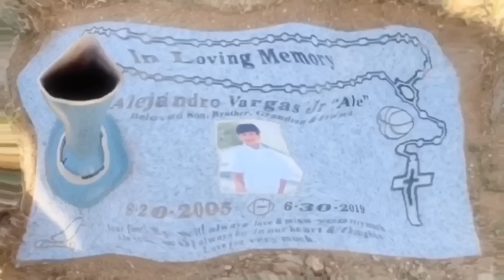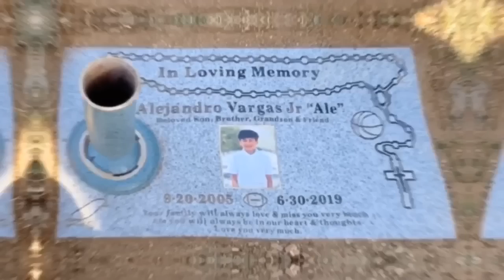Mother & son work out/ Movie night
Going to the gym for the first time with my son Alvin we had a good work out then heading to the movie wit kerma Alvin and Ulises for Alvin & kerma 5 months together